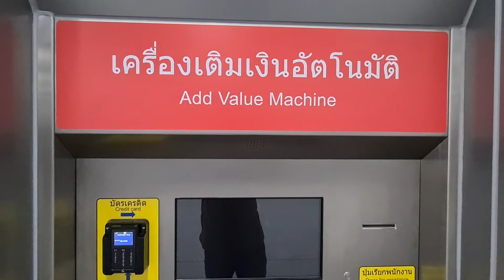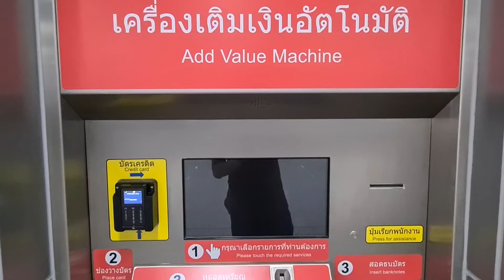เครื่องจำหน่ายตั๋วเหรียญโดยสารรถไฟฟ้าชานเมืองสายสีแดง